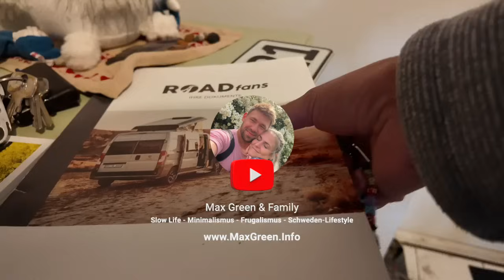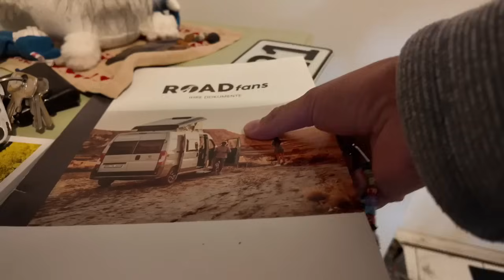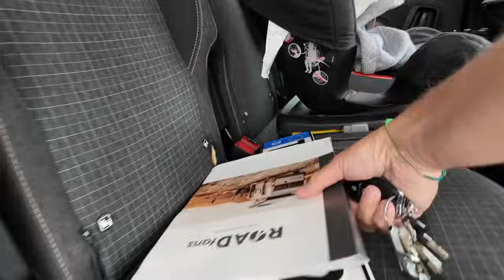➤ WENN DAS WAS DU LIEBST REAL WIRD: Wir erfüllen uns einen großen Traum ❤️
Hej Hej ihr lieben, das heutige Video ist ein DEEPTALK über unsere Gedanken zur Schulpflicht in Deutschland und ein Austausch mit euch, wie wir derzeit mit dem Thema umgehen. Auch wechseln wir unseren Wasserfilter nach einem halben Jahr Wasserfilterung und waren total geschockt von dem Ergebnis ;( Soviel zum Thema "Leitungswasser ist das in D am besten kontrollierte Lebensmittel". Auch wird es heute so richtig aufregend, denn wir beide erfüllen uns einen lang ersehnten Traum.. kommt doch einfach mit ;D Viel Freude & macht's euch bequem! Lg, Noreen & Max

➤ GESUNDES WASSER I Wasser filtern mit der Osmoseanlage "Osmofresh"
Wir filtern unser Trinkwasser seit einem Jahr mit unserer Osmoseanlage "Osmofresh". Bei Fragen oder Anregungen, schreibe uns gerne direkt an.

* * * Nützliche Links * * *
➤ GESUND LAUFEN I Barfußschuhe von Wildling.Shoes - Hier gibts gefühlsechte Barfußschuhe für Kids & Erwachsene. Viel Freude mit dem besonderen Laufgefühl.

➤ Tiny House Finanzieren mit der Ethikbank, fair, transparent, nachhaltig (Werbung/Empfehlung). Weitere Infos zur Tiny House Finanzierung, zu den aktuellen Konditionen, Laufzeiten und weiteren Konten-Modellen, wie das faire Girokonto oder Kindersparkonto findet ihr

Zinssatz gilt unbegrenzt auf alle Einlagen auf dem Verrechnungskonto, kostenfrei. Stand: 5. Juli 2024.

➤ GESUND LEBEN I Unsere Alltags-Suplements (Nahrungsergänzungsmittel) von Innonature.de
Natürliche Nahrungsergänzungsmittel für ein gesundes Wohlbefinden, die dich unterstützen, Defizite bei Vitaminen &  wichtigen Nährstoffen auszugleichen. Aktuell nehmen wir ein:
B12 (Fleischverzicht), Curcuma Kapseln, Omega 3 Kapseln & die Tropfen für die Kids (ab 4 Jahren, Fischverzicht), D3+K2 und Noreen für weniger Menstruationsbeschwerten die Mönchspfeffer-Tropfen (absolute Empfehlung von ihr).

➤ Wir lernen SCHWEDISCH mit den JICKI Sprachduschen (Werbung/Empfehlung)
Mit Jicki lernen wir im Alltag schwedisch und das in Momenten, wo an Lernen eigentlich gar nicht zu denken ist. Das Einzige, was wir tun und auch du tun kannst, zuhören ;)Auf dem Sofa, im Auto, beim Sport. Mit Jicki-Premium hast du Zugriff auf alle Sprachen und Lektionen.. Mit unserem Code "Max30" sparst du 30%-Rabatt. Viel Spaß beim "Reinhören" ;)

➤ UNTERSTÜTZUNG FÜR DEIN TINY HOUSE-PROJEKT
Du benötigst Support bei deinem Traum vom eigenen Tiny House? Dann wollen wir dich bzw. auch deine Familie gerne dabei unterstützen. Von der ersten Planung, bis hin zur Finanzierung, Bauphase und den Transport deines Tiny Houses zum Wunsch-Stellplatz. Weitere Infos zu unseren Tiny House-Coachings findest du

Unsere Videos sind von uns unter Berücksichtigung des Urheberschutzes produziert. Es kann vorkommen, dass unsere Videos durch Produktplazierungen unterstützt worden sind. Das ist nicht immer der Fall! Dafür findest Du vorsorglich in all unseren Videos einen Hinweis.

Für Links zu Webseiten oder Videos anderer Nutzer übernehmen wir keine Haftung! Alles was wir erzählen und ausprobieren haben wir selbst recherchiert, es sind unsere persönlichen Erfahrungen und eventuelle Beurteilungen über Produkte, Marken, Ladenketten entsprechen unserer persönlichen Meinung.